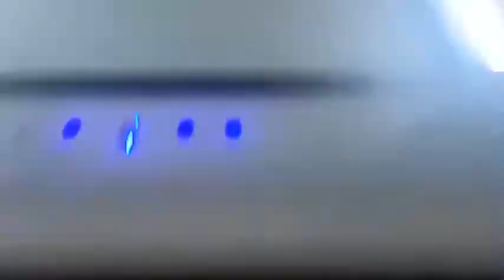Gemüse Risotto mit Hühnerstreifen in der Sesam Mandelkruste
Risotto
Gemüse, Risotto, Wasser, Milch oder Obers, Mozzarella, Salz, Pfeffer, Kräuter, Lorbeerblatt. und was das Herz begehrt

Hühnchenfilet
Süßsauerchilisauce, Honig, Salz, Pfeffer, Balsamico, Mehl.

Panade
Sesam, Mandeln, Bröseln